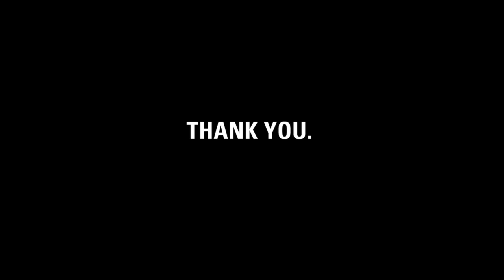Thank you, Alana.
charity: water made this video to thank Alana for using her Bat Mitzvah to fundraise for clean water projects.

Alana, it's charity: water's fifth birthday. But the celebration isn't about us -- it's about you. You've joined our mission to end the water crisis. You supported our cause. You've inspired us.